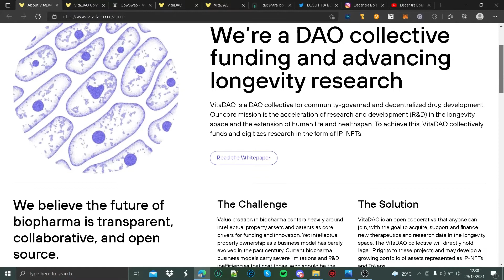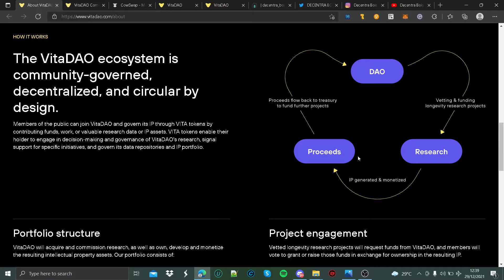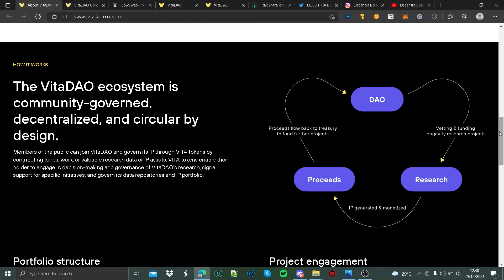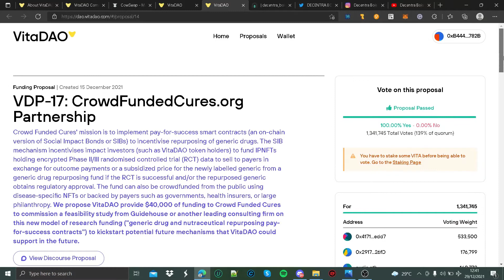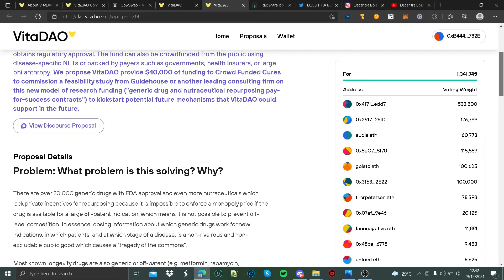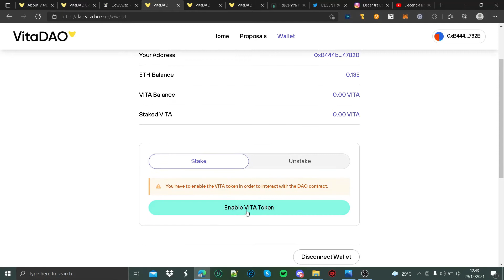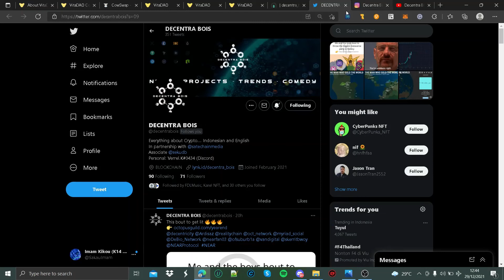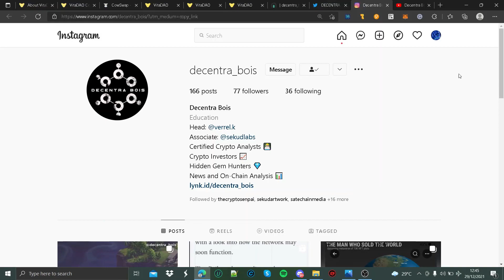VitaDAO | Untuk Membantu Peneliti Ilmiah Secara Desentralisasi